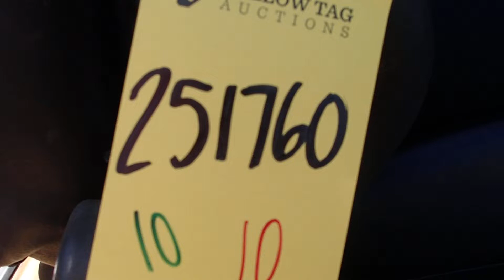Mitsubishi Caterpilllar Propane Forklift Tag# 251760